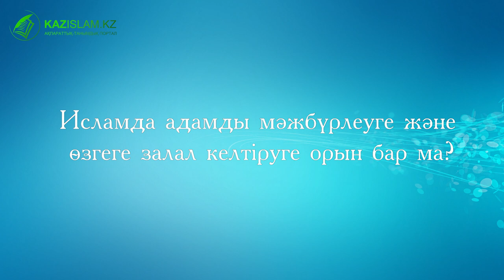Исламда адамды мәжбүрлеуге және өзгеге залал келтіруге орын бар ма?